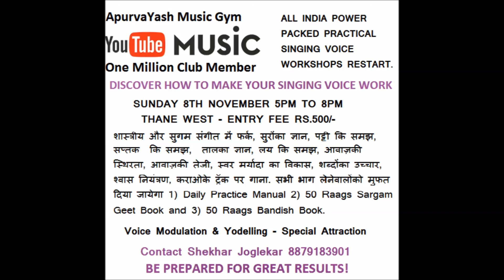All India Power Packed Singing Voice Workshops Restart